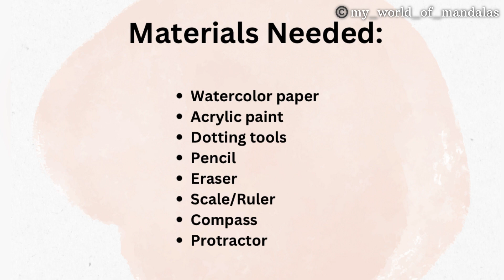Dot Mandala on Rock | Stone Series Ep-1 | My World Of Mandalas | MWM